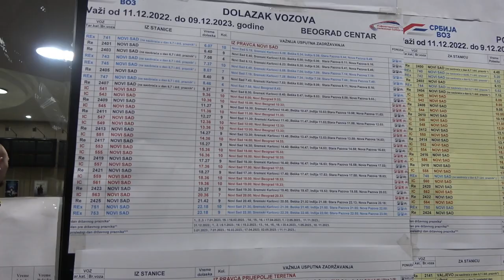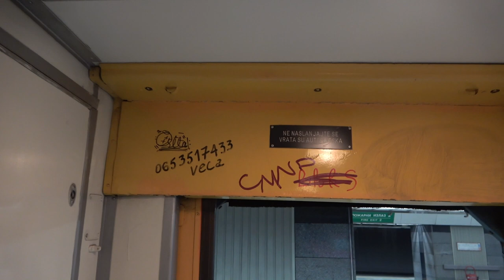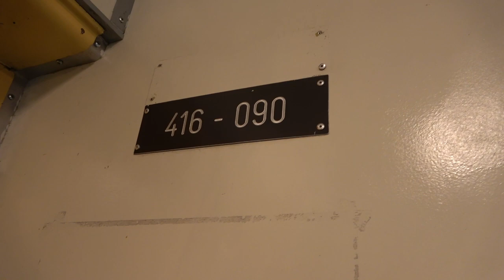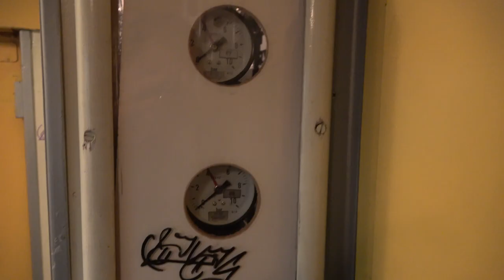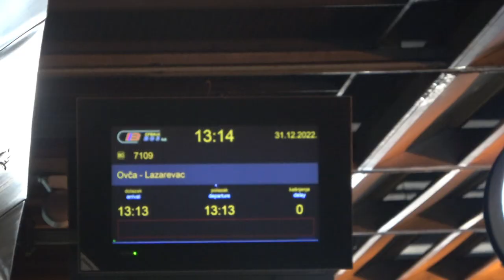2022.12.31 Belgrádi földalatti vasút, leendő metró megállók Vukov spomenik, Karagyorgyev Park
Bankszámla:
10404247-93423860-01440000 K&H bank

Belgrádban 2022-ben kezdték el a metró építést, két felszín alatti állomás van átadva, ahol jelenleg Elektrischka-hoz hasonló Metrowagonmash vonatok járnak, felsővezetékes üzemben. Vukov spometik és Karadordev park  megállók felszín alattiak, utóbbi nagyon lepukkant és koszos, előbbi láthatóan felújított, a leendő metró egyik megállója lesz.  Igazi balkáni hangulat alagútban közlekedő Elektrischka vonatok a leendő metró pályán, lepukkant felszíni és felszín alatti állomások.
2 metróvonal építése van tervben, 2022-ben Makis állomásnál a járműtelep építése kezdődött meg. Terv szerint 2028-ra lesz átadva a teljes vonal.

Ebben a videóban a két felszín alatti leendő metrómegálló között utaztunk a Metrowagonmash járművel.